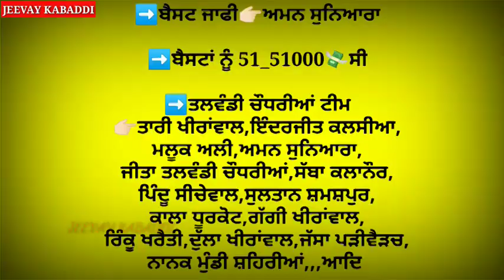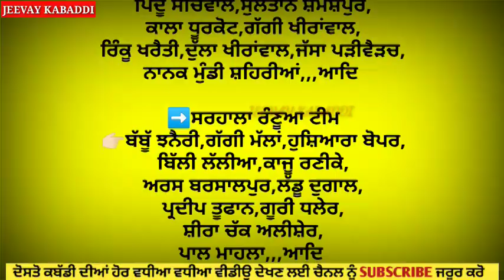Talwandi Chaudarian Kabaddi Result।। Sultan ਲਗਾਤਾਰ ਤੀਜੇ ਦਿਨ ਰਿਹਾ best।। ਕਬੱਡੀ ਨਤੀਜਾ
kabaddi result of talwandi chadaurian